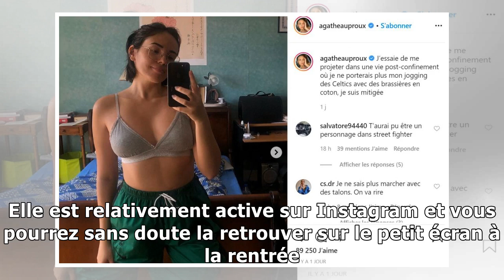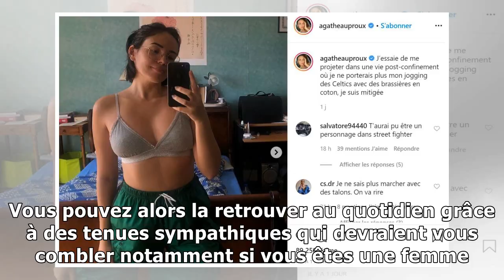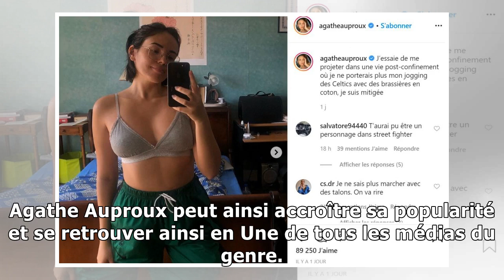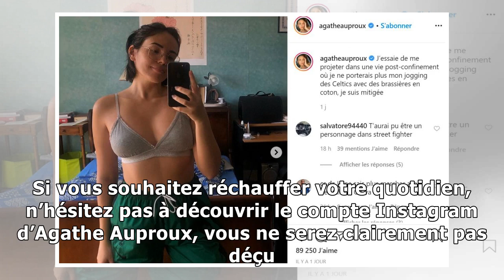Agathe Auproux dévoile une partie de son intimité en photo sur Instagram, ses abonnés sont ravis !